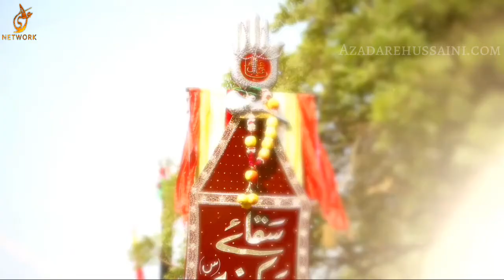Abbas Kate haathon ka Ejaz dikha do din mere palath do meri taqdeer banaa do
Har simt se mujh per hai musibat ki chadhaai, Apne gham o alaam hai khushiyaan hai parayi, Har raahat e duniya ne Nazar mujhse phiraayi, Dil deta hai ro ro ke Sakina ki Duhaii..